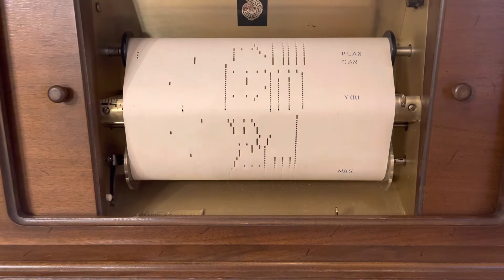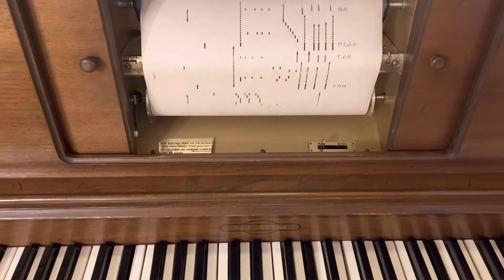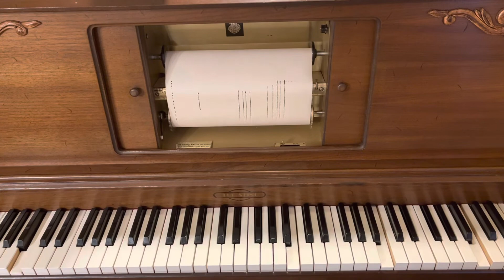I’ll Be Home For Christmas on a player piano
Aeolian player piano circa 1975